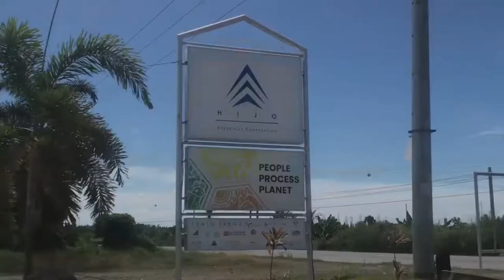Resort that you must try in Davao | Hijo Resort of Tagum, Davao Del Norte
Laking Davao

The best premium Resort in Tagum
“Hijo Resort Davao”

Acquired by Jose “Boy” Tuason, the patriarch of the Tuason family, in April 1986, Hijo Resorts Davao is a sprawling 760-hectare property with a thriving banana and coconut plantation and a fully operational industrial zone. Rich in history, it was the first banana plantation that made a shipment of Cavendish bananas to Japan in 1969. In 2012, Hijo Resorts Davao established itself as the first and only eco-agri tourism destination of the country, using the property’s natural landscape as a way to increase awareness and promote sustainable tourism and nature conservation.
One of the most populous cities of the Mindanao region, Tagum City is the capital of Davao del Norte.

Filled with a variety of tourist attractions, Tagum City is known for its accessible transportation system and for being a finalist as Most Child Friendly City in the Philippines. Fourteen Festival are celebrated in Tagum City throughout the year, with April and June being the only months without a festival or a city-wide celebration of a national holiday.

Visitors of Hijo Resorts Davao are likely to catch a city festival during their stay. The resort is more than happy to arrange transport services for you to experience a slice of Philippine culture and revelry. [Click here to view the festival schedule.
Hijo Resorts Davao is a unique travel destination in Tagum City, Davao del Norte. Abundant in natural resources, the estate combines eco and agri tourism with a variety of activities within its 177-hectare banana plantation, 92-hectare coconut plantation, 60-hectare forest, and 4.5-kilometer river.

Guided tours of the plantation, forest, and river are available, including numerous water sports activities, such as kayaking, jet-skiing, snorkeling, and paddle boarding.

Hijo Resorts Davao is also home of the Spot, internationally certified Halal restaurant situated along Madaum River. Committed to sustainable tourism by promoting the farm-to-table practice, The Spot, along with the resort’s restaurant and bar offer their diners both international and local cuisine.

Hijo Resorts Davao is proud to be the first and only eco and agri tourism destination in the country. Sustainability and conservation are kept a priority, and the tours, activities, and dining were designed to not only adhere by these ideals, but to also give guests an experience with a mark of Filipino authenticity.

Vlog episode will be uploaded soon!
Check that out guys!!!